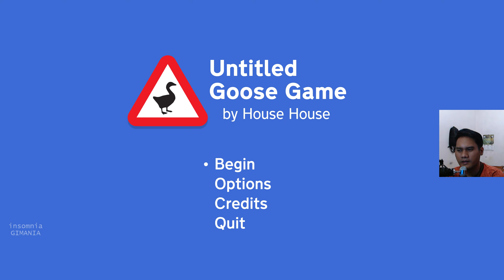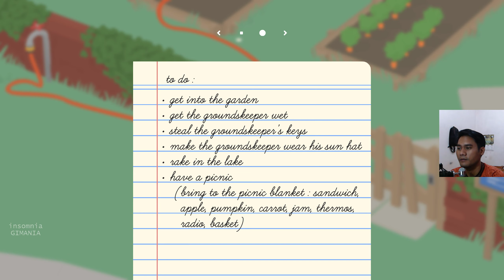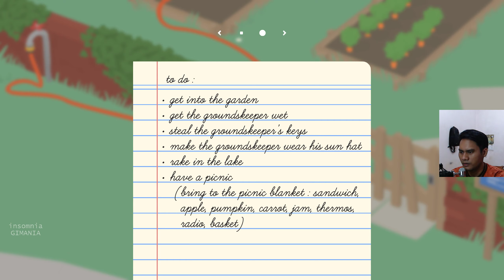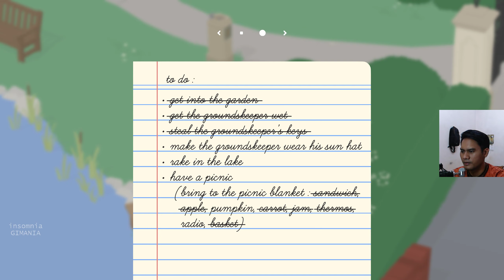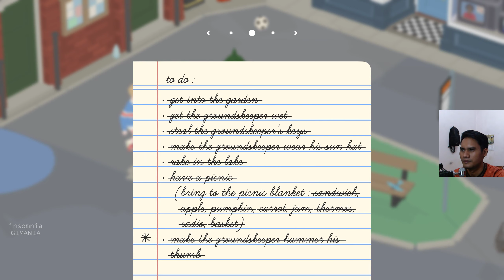Untitled Goose Game PC Indonesia | First Impressions | Gameplay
Minimum Requirements
OS: Win 7 64
Processor: Intel Core i3-2115C 2.0GHz / AMD Athlon II X3 455
Graphics: AMD Radeon R5 340 (OEM) or NVIDIA GeForce GT 740
System Memory: 4 GB RAM
Storage: 15 GB Hard drive space

Recommended Requirements
Processor: Intel Core i5-750S 2.4GHz / AMD Phenom II X4 965
Graphics: AMD Radeon R7 360X or NVIDIA GeForce GTX 750 Ti
System Memory: 6 GB RAM